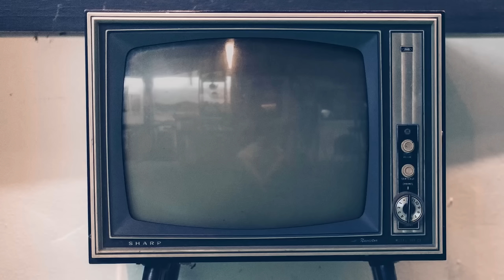L'amica geniale: intervista a Gaia Girace (Lila) e Margherita Mazzucco (Lenù)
Intervista esclusiva a Gaia Girace (Lila) e Margherita Mazzucco (Lenù), protagoniste della serie tv RAI "L'amica geniale", tratta dal romanzo di Elena Ferrante e diretta da Saverio Costanzo. Le due giovanissime attrici, alla loro prima esperienza, ci hanno raccontato le loro emozioni, i loro ruoli, ma anche gusti personali, aspirazioni per il futuro e rapporti con i fan.

Sinossi: La serie racconta non solo la storia di una grande amicizia tra due donne dall’infanzia all’età adulta – un’amicizia complessa in cui convivono intesa, comprensione, complicità insieme a odio, rivalità e gelosia – ma anche di un intero Paese, attraversando vari decenni, fotografando ideali e aspirazioni dei personaggi e di diverse generazioni. Il racconto prende il via nell’Italia di oggi con la misteriosa scomparsa di Lila, circostanza che spinge l’amica Elena a ripercorrere la storia che le ha unite fin dall’infanzia in un rione popolare di Napoli negli anni ‘50. Un romanzo di formazione, di crescita e riscatto che – attraverso l’instancabile lotta delle due protagoniste contro la società, la famiglia, gli uomini e se stesse – parla di vissuti condivisi, di esperienze che in molti hanno fatto, di periodi attraversati, alcuni più bui, altri pieni di speranza.